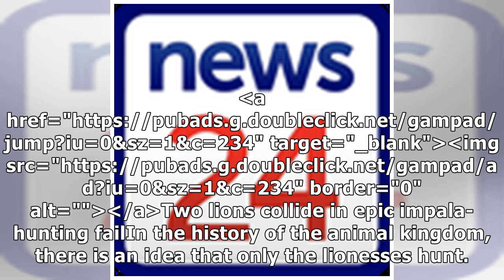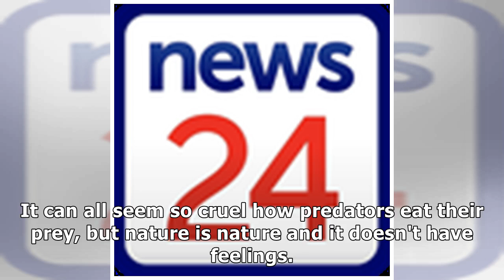NSPCA welcomes arrest of suspects in connection with cheetahs' capture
The National Council of SPCA (NSPCA) says it is appalled to hear that two cheetahs in the North West...